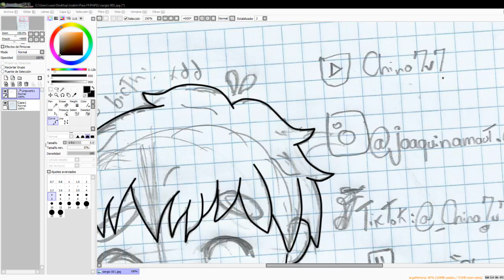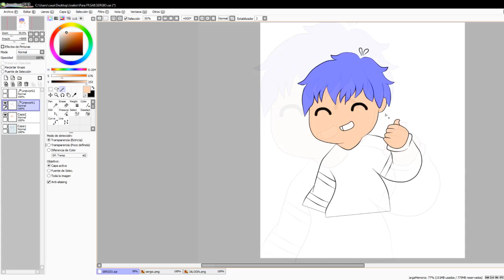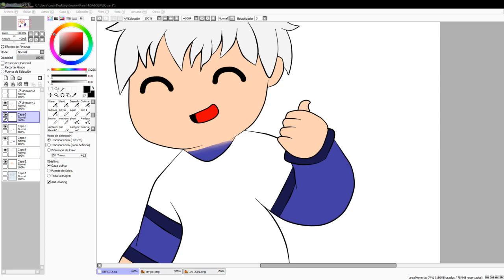Drawn Logo SPEED ART | Logo Animado!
Heloudaa chicos!!!  como siempre cumpliendoles esta vez con un nuevo speed!! jsjsj espero q les guste y si quieres uno tambien pidemelo!!  Son Gratis!! :D Weno eso seria todo espero q lo disfruten y recuerden seguirme en insta!! se vienen mas video uwu los quiero y bye!! :3

▬▬▬▬▬▬▬▬▬ 🈴 IMPORTANTE 🈴 ▬▬▬▬▬▬▬▬▬▬▬

▬▬▬▬▬▬▬▬"😍TOP DONADORES😍"▬▬▬▬▬▬▬▬

👉 "BarnaMC" :                         $9.00
👉 "TheAlejo"  :                         $3.00

►Fornite :                 BadChino
►Minecraft:              BadChino

►Programa Usado:

▬▬▬▬▬▬▬▬▬ ♠EXTRA♠ ▬▬▬▬▬▬▬▬▬

Nos Vemos.